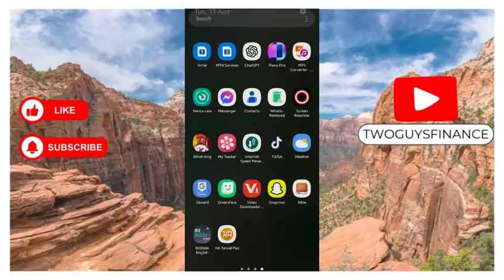How To Turn Off Active Status In Messenger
In This Video, you will learn about How To Turn Off Active Status In Messenger